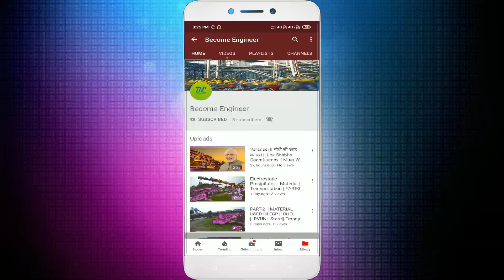SITE visit || 500 MW Boiler || Electro Static Precipitater || NTPC || Unchahar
Project name- Restoration work of ESP.

About NTPC**
NTPC is India’s largest power utility with an installed capacity of 68,961.68  MW (including JVs), plans to become a 130 GW company by 2032. Established in 1975, NTPC aims to be the world’s largest and best power major.

NTPC has comprehensive Rehabilitation & Resettlement and CSR policies well integrated with its core business of setting up power projects and generating electricity. The company is committed to generating reliable power at competitive prices in a sustainable manner by optimising the use of multiple energy sources with innovative eco-friendly technologies thereby NTPC is contributing to the economic development of the nation and upliftment of the society.

About NTPC Unchahar**
Feroze Gandhi Unchahar Thermal Power Plant is located at Unchahar in Raebareli district in Indian state of Uttar Pradesh. The power plant is one of the coal based power plants of NTPC Limited. In the year 1992, Uttar Pradesh State Electricity Board (U.P.S.E.B.) transferred Unchahar Thermal Power Station to NTPC Limited against payment overdue and later on renamed it to Feroze Gandhi Unchahar Thermal Power Plant by NTPC Limited

Country - India
Location - Unchahar, Raebareli, U Pradesh
Status - Operational
Commission date - 1988
Operator(s) - NTPC Thermal power station
Primary fuel - Coal based power generation
Units operational - 5
Nameplate capacity - 1550.00 MW

Feroze Gandhi Unchahar Thermal Power Plant has an installed capacity of 1,550 megawatts (2,080,000 hp), inclusive of Fourth Stage, that got operational in April 2017. The First unit was commissioned in November 1988. The coal for the plant is derived from North Karanpura Coalfield. The water source is from Sarda Sahyak Canal.

2017 Boiler explosion**
A massive explosion ripped a boiler at National Thermal Power Limited (NTPC) Unchahar plant in Uttar Pradesh’s Rae Bareli district on Wednesday, 1 November 2017, killing at least 25 people and injuring nearly 100. The casualties have risen to 32 by Friday. Doctors warned the toll was likely to rise as more than a dozen contractual laborers were battling for life with more than 90 percent burn wounds.

In what is one of the worst industrial disasters in eight years (after Jaipur's Indian Oil fire in 2009), local emergency response was overwhelmed with the scale of disaster. Help was sought from neighboring town and cities including Lucknow and Allahabad. Almost all the injured have been transferred to hospitals in state capital, Lucknow for better treatment.